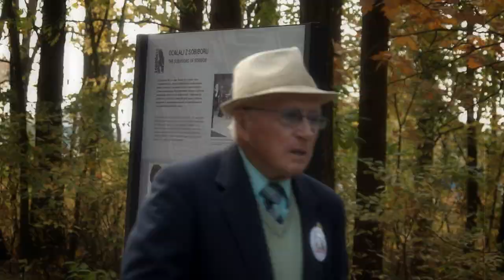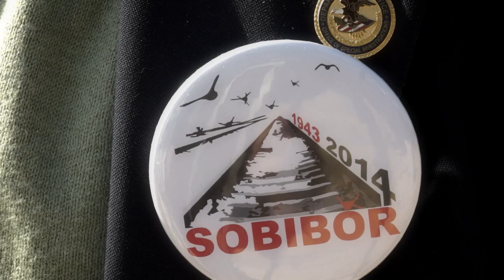Philip Bialowitz. Sobibór 2014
Tomek Wiśniewski @ Paweł Romaniuk